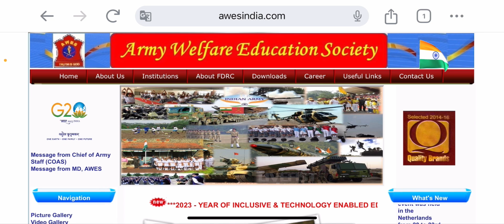AWES OST RESULT COMING SOON BIG UPDATE/Awes OST result 2024/awes OST Prt Tgt Pgt result 2023/aps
AWES OST RESULT COMING SOON BIG UPDATE/awes OST result update/awes result out2023/awes result update@JDSEDUCATIONALACADEMY